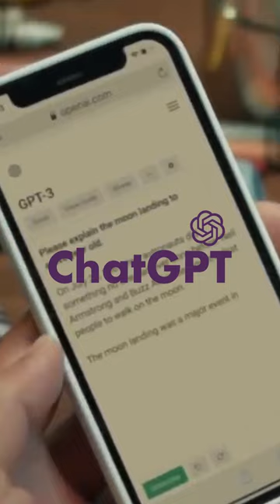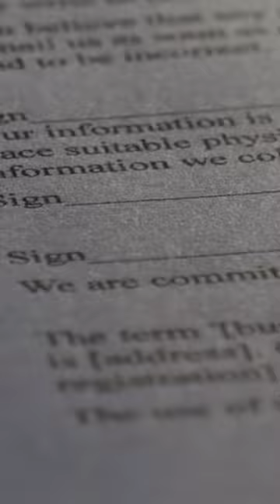الذكاء الاصطناعي - استبدال الانسان artificial intelligence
صفحة القناة علي فيس بوك بينزل عليها كل جديد